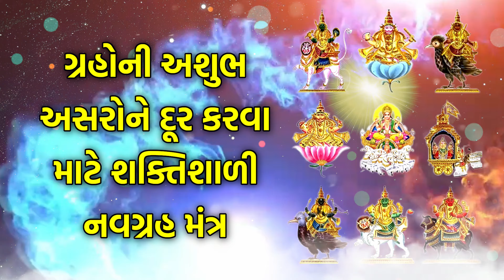ગ્રહોની અશુભ અસરોને દૂર કરવા માટે શક્તિશાળી નવગ્રહ મંત્ર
તમારે ફક્ત મંત્રમાં વિશ્વાસ કરવાનો છે અને તમારા હૃદયથી તેનો જાપ કરવાનો છે; તે ફક્ત તમારી બધી ઇચ્છાઓ જ નહીં પણ તમને જે જોઈએ છે તે બધું લાવે છે.

હિંદુ ધર્મમાં શાસ્ત્રો અનુસાર આ મંત્રનો જાપ કરવાથી સૌભાગ્ય અને સર્વ સમૃદ્ધિની પ્રાપ્તિ થાય છે, તમામ પ્રકારના રોગ, દોષ અને તમામ બુરાઈઓ દૂર થાય છે. આ મંત્રોના જાપ કરવાથી પિતૃ દોષ, કાલસર્પ દોષ, રાહુ-કેતુ અને શનિના કષ્ટોમાંથી મુક્તિ મળે છે.

YouTube પર વિશિષ્ટ ભક્તિ વિષયક સામગ્રી માટે શ્રેષ્ઠ સ્થળો પર આપનું સ્વાગત છે. આસ્થા, ધર્મ, ભક્તિ આ માત્ર શબ્દો નથી, તે આપણામાંથી મોટાભાગના લોકો માટે જીવનનો માર્ગ છે. આપણા જેવા બહુ-સાંસ્કૃતિક દેશમાં, આપણી પાસે વિવિધ ધર્મોના આસ્થાવાનો અને અનુયાયીઓ છે જે એક સાથે સુમેળમાં રહે છે. આપણામાંના મોટા ભાગના લોકો માટે, ધર્મ એ છે જે આપણે નિયમિતપણે અનુસરવા માંગીએ છીએ અથવા અનુસરવા માંગીએ છીએ; તેથી જ અમારી ભક્તિ ચેનલ આ અત્યંત આવશ્યક જરૂરિયાતને પૂરી કરે છે. ભજનોથી લઈને લાઈવ આરતી સુધી, ભક્તિસંગ સમગ્ર વિશ્વના વિશાળ પ્રેક્ષકોને પ્રીમિયમ ભક્તિ સામગ્રી પ્રદાન કરે છે. આ ઉપરાંત, તે ગીતો, આરતીઓ, ભજનો, મંત્રો અને ઘણું બધું જેવા ધાર્મિક સંગીતની સામગ્રીને સાંભળવા અને સમર્પિત કરવા માટે એક પ્લેટફોર્મ પણ પ્રદાન કરે છે.

ભારતની પવિત્ર ભૂમિ પરથી ભક્તિ ગીતો, આરતીઓ, ભજન અને શ્લોક વડે તમારા આત્માને ઉત્તેજન આપો. અમારી ચેનલ પર સબ્સ્ક્રાઇબ કરો.